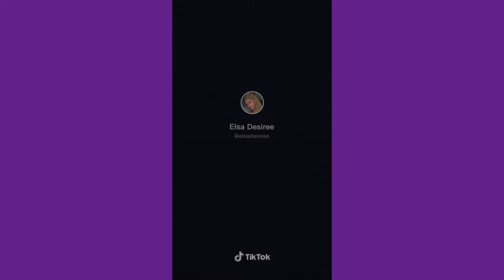💥🧡TOP NATURAL HAIRSTYLES TO TRY FOR BLACK WOMEN ✨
protective hairstyles,
protective hairstyles for hair growth,
protective hairstyles for curly hair,
protective hairstyles for black women,
protective hairstyles for natural hair,
protective hairstyles for afro hair,
protective hair braids,
how to do a protective hairstyle,
protective hairstyles black hair,
protective hairstyles braiding hair,
protective styles for hair breakage,
protective hair braiding styles,
braids with beads,
braids hairstyles,
braids for short hair,
braids over locs,
braids with curly ends,
braids tutorial,
braids with curly hair,
braids and curly weave hairstyle,
a hairstyle with braids,
are braids a good protective style,
locs tutorial,
locs with curly ends,
locs retwist
locs hairstyles,
locs styles for women,
locs braids,
locs butterfly,
butterfly locs tutorial,
butterfly locs crochet,
butterfly locs on short hair,
butterfly locs over dreads,
butterfly locs styles